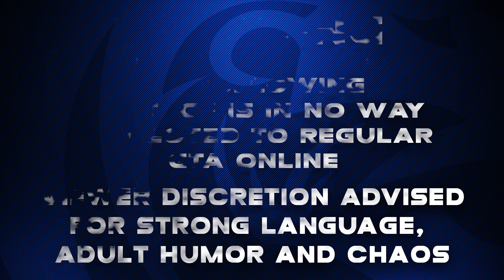Dept. of Justice cops #365 - Bugstars Exterminators (Civilian)